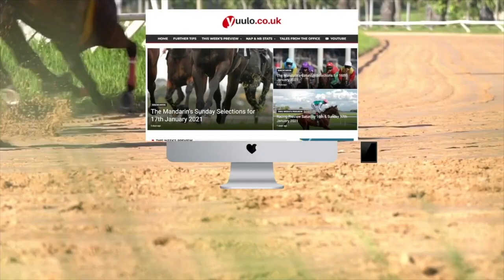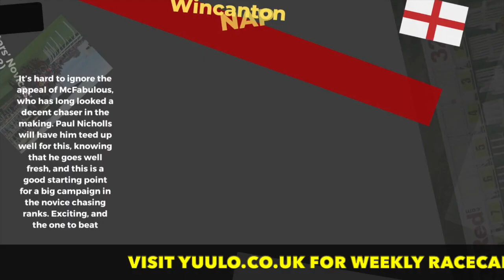NAP & NB 🏇 Saturday the 5th of November - Free Horse Racing Tips 🏇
There's some classy National Hunt racing on both sides of the Irish Sea on Saturday, to follow on from Friday night, where day one of the Breeders Cup meeting features at Keenland. More of that later, but on Saturday, the Ladbrokes Champion Chase is the early season highlight at Down Royal. We'll be siding with Galvin, who we backed to beat A Plew Tard in the Savills Chase last year at a tempting ten to one.

Gordon Elliott's classy gelding won't be anything like that price for this, but he's a smart chaser who has more to come. Earlier on, Bryony Frost will be trying to make all from the front with Frodon, in the Badger Beer Handicap Chase. He fizzled out a bit last season after a win on his seasonal reappearance, but he's since had a winned op, and there's no-one better than Bryony to get her charge into a good rhythm at the front, so expect some fireworks from the pair, who have built up a super relationship over the last few seasons. It's also the Sefton Chase at Aintree, over the Grand National fences, and we'll take a chance on Senior Citizen from Alan King's in-form yard.

Adrian Heskin knows how to get round here, so last year's runner-up, Senior Citizen, looks super each way value.

Saturday's nap, though, runs early on the Wincanton card, in the Grade two Rising Stars Novices Chase.

It’s hard to ignore the appeal of McFabulous, who has long looked a decent chaser in the making. Paul Nicholls will have him teed up well for this, knowing that he goes well fresh, and this is a good starting point for a big campaign in the novice chasing ranks. Exciting, and the one to beat.

Later on, our next best features in the Elite Hurdle.

Sceau Royal will take his usual place in the line-up for this Grade 2 contest. He’s won it for the last two seasons, and this year has had a warm-up at Kempton, coming home over 9 lengths clear in a Listed hurdle. Equally at home over fences and timber, Sceau Royal makes plenty of appeal to make it the hat-trick in the Elite.

Should you tune in early enough on Friday evening, these are our picks for the first day of the Breeders Cup meet at Keenland, where there's plenty of British and Irish raiders lining up in search of some eye-watering prize money.

First up is the Juvenile Turf Sprint, where there's a fascinating clash between the astonishingly quick British raider, The Platinum Queen, and home hope, Love Reigns. The Platinum Queen hasn't had the luck of the draw being sent out from stall twelve, widest of all, and won't have much time to get good track position before the bend, so Wesley Ward's Love Reigns gets the nod.

In the Juvenile Fillies Turf, Aidan O'Brien's Meditate has to be the one to follow. She has impressed all year, and deserves some Group one success over a mile, while Silver Knot can land the Juvenile Turf for Charlie Appleby. He's been the trainer of the year, globally, and our nap for the Autumn Stakes at Newmarket does look something special, so Silver Knot can stake his claim from stall four in a good night for the raiding party